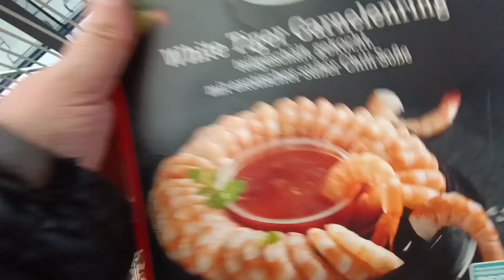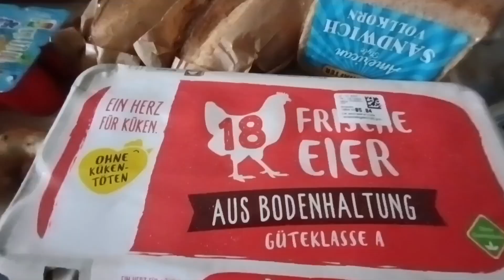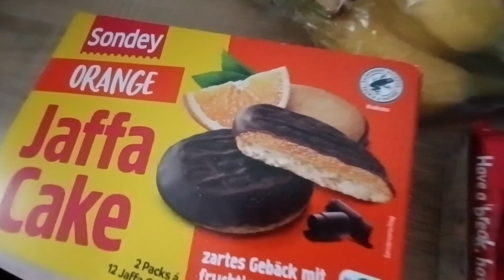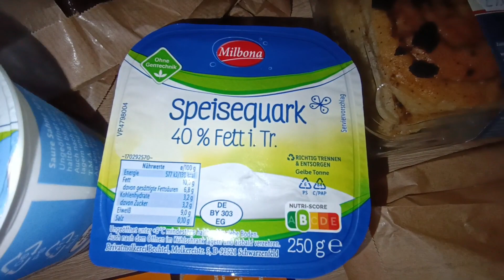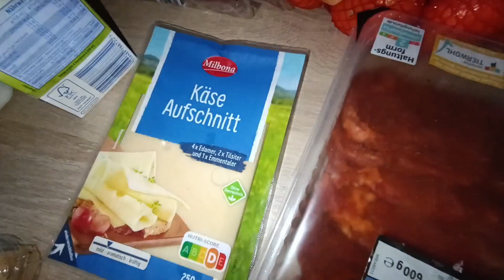Ce cumparaturi din Lidl am mai facut